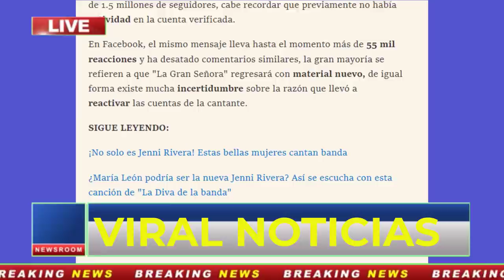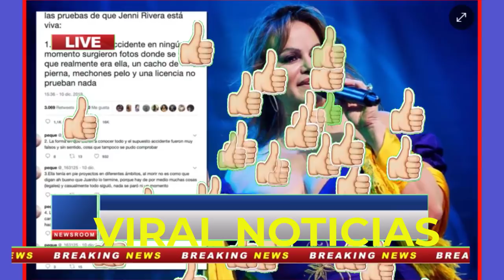🔥SUCEDIO HACE UNAS HORAS ! JENNY RIVERA Esta Viva? Deja HELADOS a sus Seguidores ! Esta es la Verdad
🔥¡ ULTIMA HORA ! HACE UNAS HORAS SUCEDIO HACE UNAS HORAS ! JENNY RIVERA Esta Viva? Deja HELADOS a sus Seguidores ! Esta es la Verdad